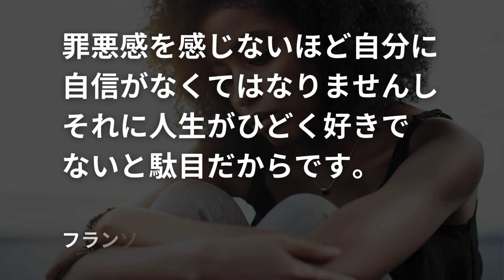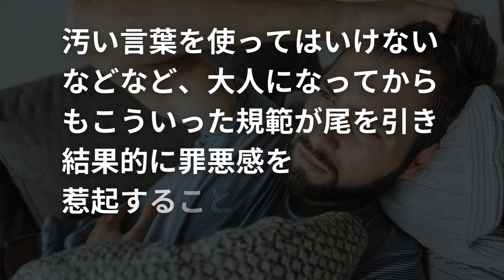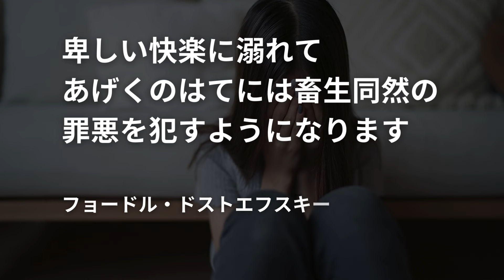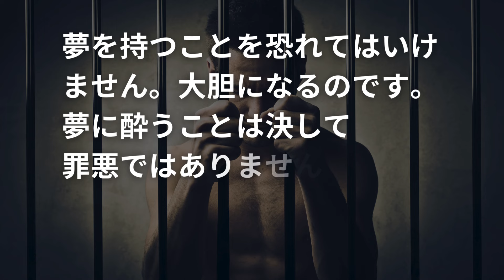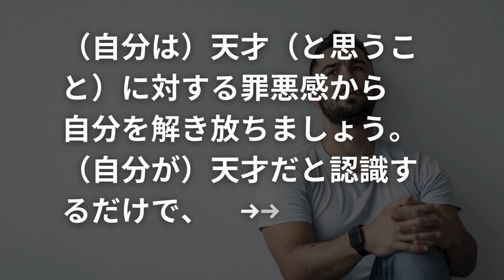罪悪感【名言&格言集】自分を赦す ~罪悪を憎んで人や自分を憎まず~